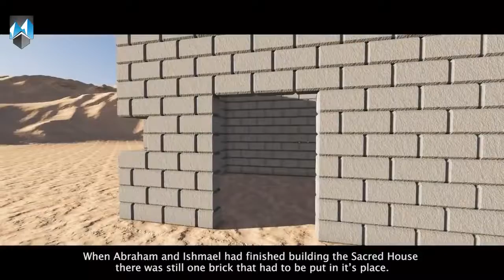The History of Makkah - 3D Cinematic Version, Must Watch